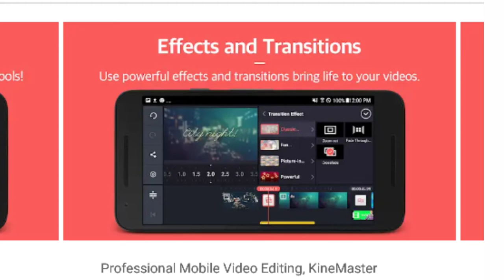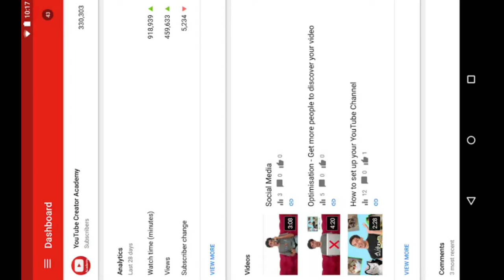Three App,s To Run Your YouTube Chennal For Mobile Phone🤳📲Easily Tamil |Ramesh Viscom Student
The Three Best app,s to Run your YouTube Chennal For Mobile phones

1.Kine Master
2.You tube Thumbline macker
3.youtube Studio

The Best app,s To Run your YouTube chennal